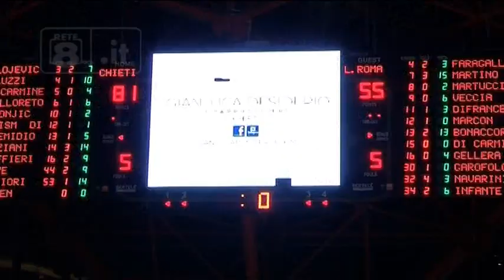Basket B Playoff: Europa Ovini Chieti - Luiss Roma 81-55